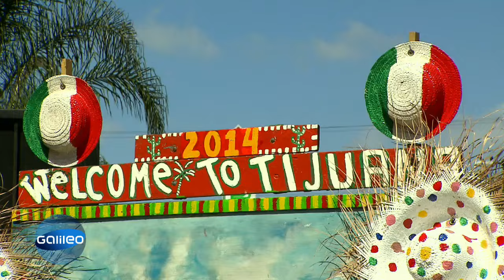Tijuana - Harro unterwegs mit der Drogenpolizei | Galileo | ProSieben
► Galileo die größten Experimente*
In Tijuana herrscht seit Jahren ein erbitterter Drogenkrieg. Galileo Reporter Harro Füllgrabe hat sich in die mexikanische Grenzstadt begeben, um die einheimische Polizei einen Tag auf Streife zu begleiten.